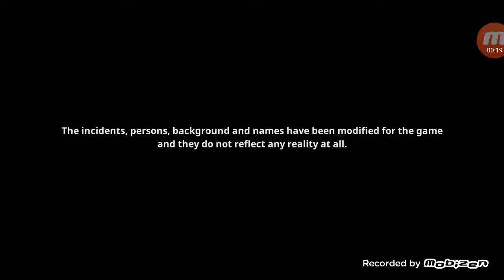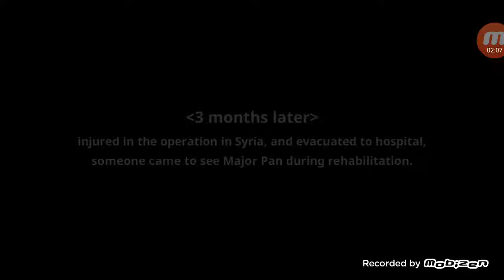BAD 2 BAD - DELTA